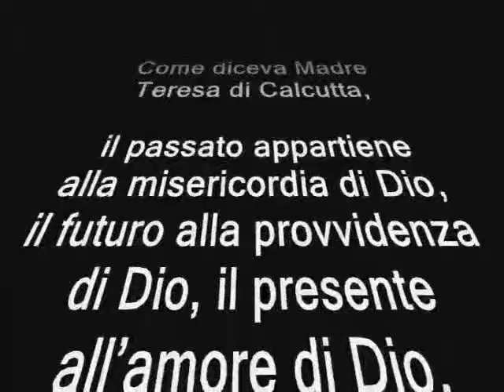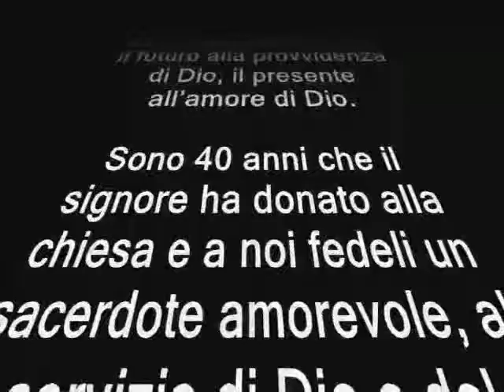40° Sacerdozio Don Nicola Ierardi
18 Agosto 2013 - Armento (Potenza)